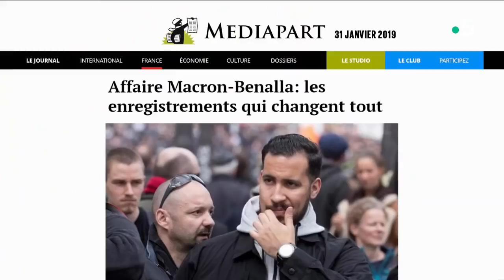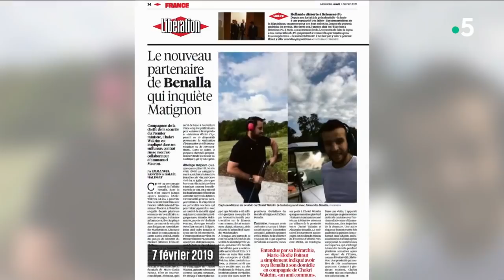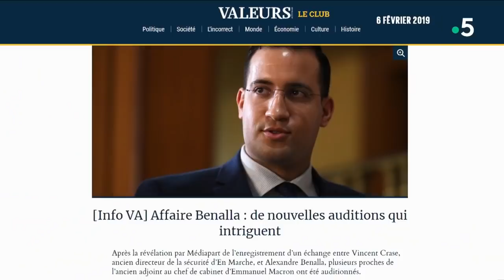Affaire Benalla : affaire d'Etat ? - C l’hebdo - 09/02/2019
Dossier spécial pour tout comprendre à l’affaire Benalla après une semaine folle et des révélations de plus en plus embarrassantes pour le pouvoir. Une perquisition à « Mediapart » qui tourne court, des doutes sur le rôle de Matignon, la cheffe de la sécurité du Premier ministre qui doit démissionner… Et un garde du corps du président de la république toujours en fonction et qui fricote avec un oligarque russe lié à la mafia…